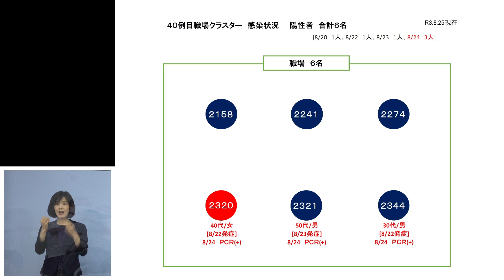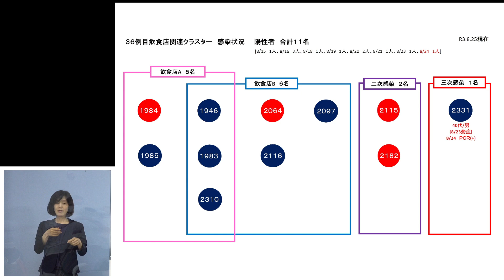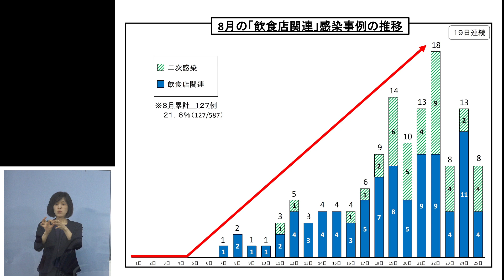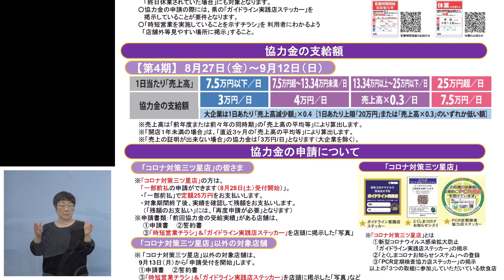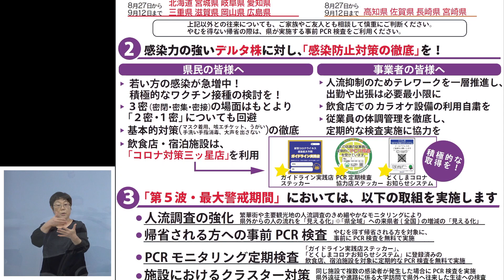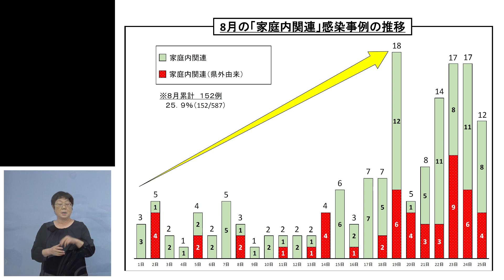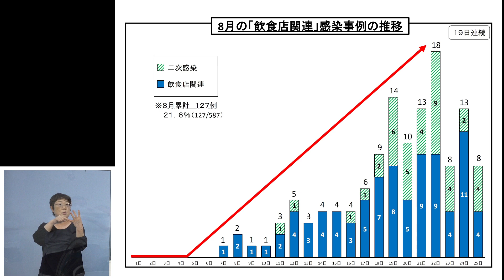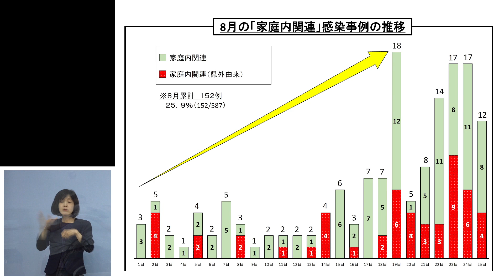徳島県知事 臨時記者会見（令和3年8月25日）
【発表事項】
・新型コロナウイルス感染症の発生2320～2375例目の発生について
・第63回「徳島県新型コロナウイルス感染症対策本部会議」開催結果について